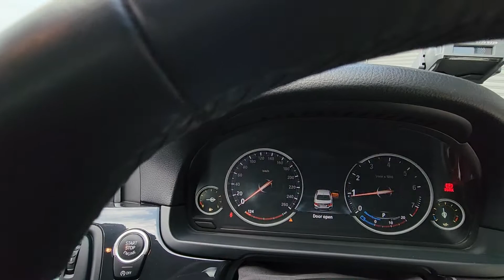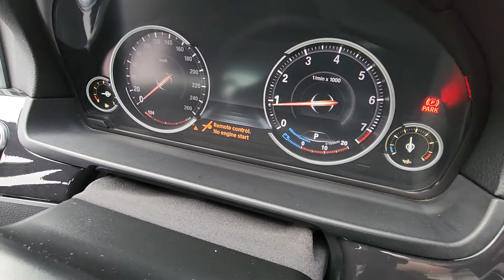2014 BMW 520i SKM7303G